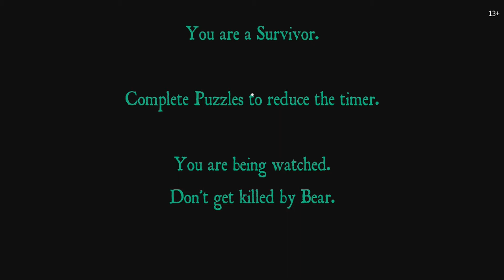Roblox.edu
sub now
like now
for free tea.